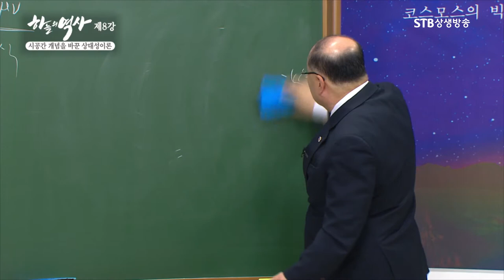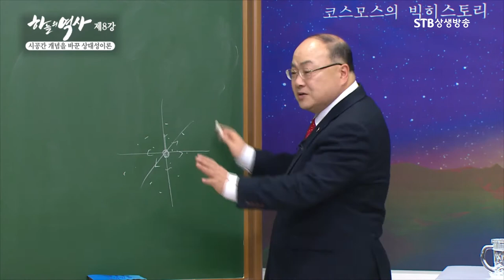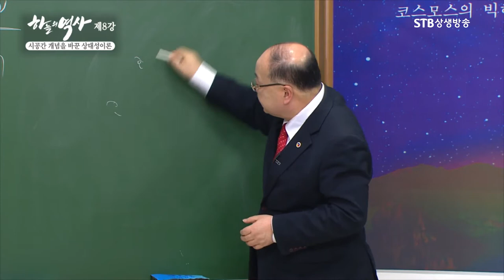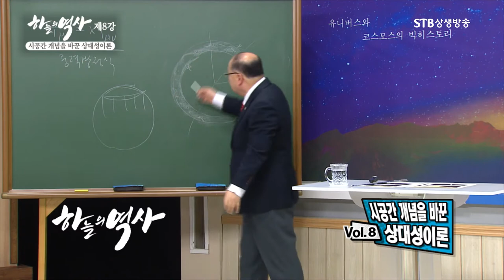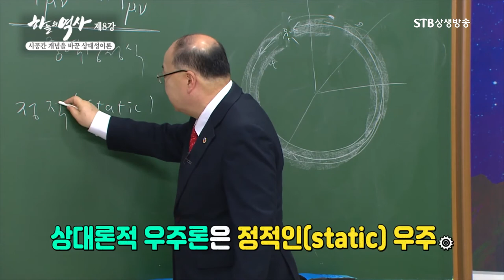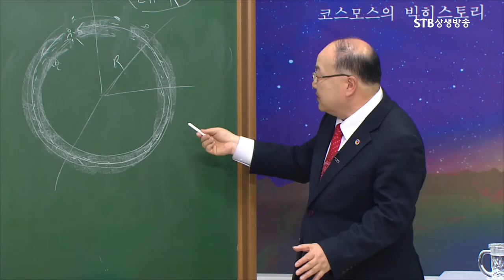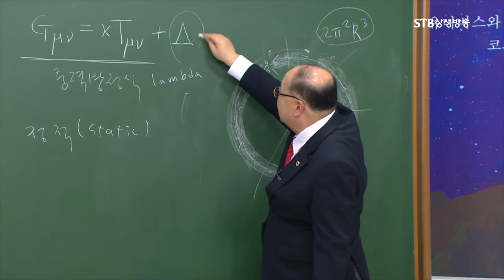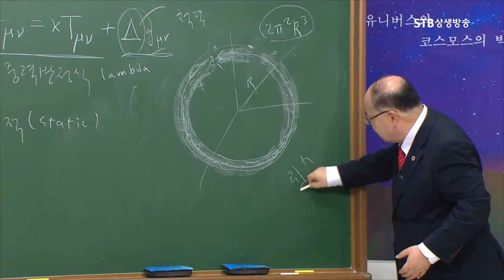우주는 정적(static)일까 동적(dynamic)일까ㅣ아인슈타인 상대론적 우주론ㅣ박석재 하늘의 역사ㅣSTB상생방송